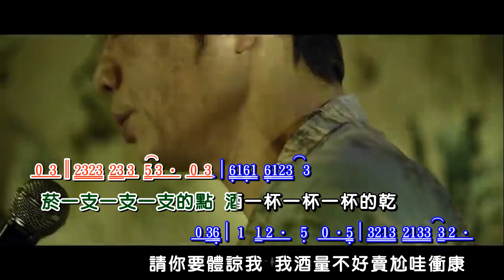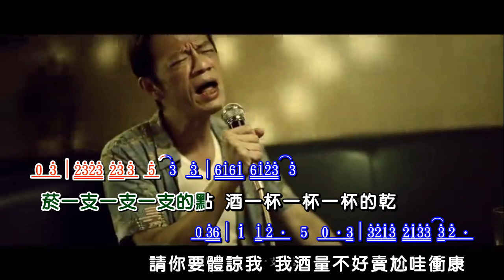浪子回頭 ~ 茄子蛋 MV歌詞譜伴奏版